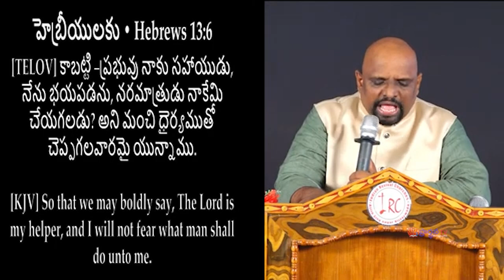17 08 2024 SUDHAKAR PAUL GAARU